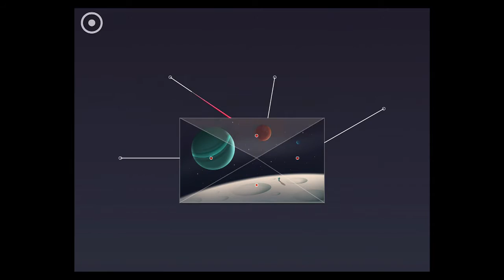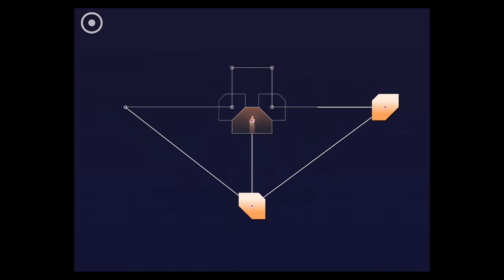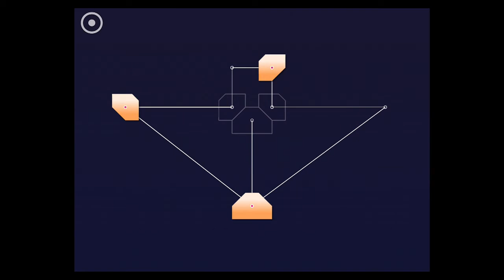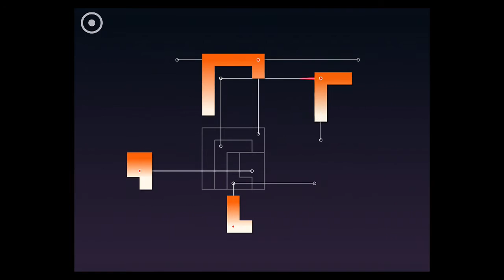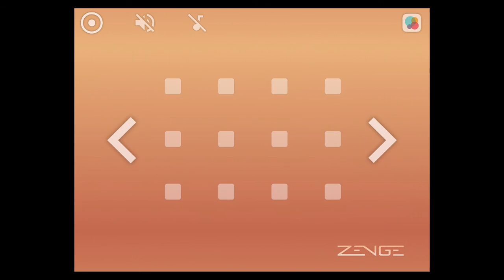Zenge: World 1 Walkthrough (Levels 1 - 12) & iOS iPad Air 2 Gameplay (Michal Pawlowski)